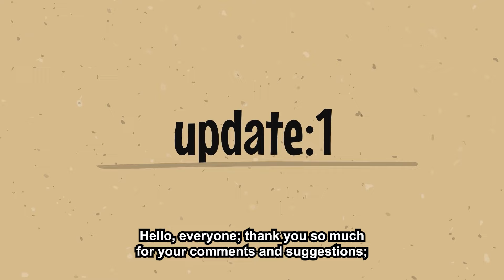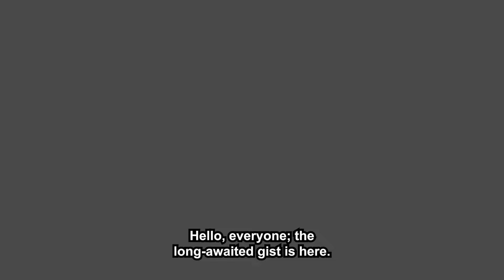Husbands Freeloader Sister Demanded 7000$ For Her Wedding, Bc She Wants Everything Best In Her Wedd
Summary :-
OP's husband, Dean, had been taking care of his family (his mother and sister) long before he married OP. He started taking care of them after his father passed away. Because of his soft heart, he didn't mind if his mother and sister squandered their own share of their inheritance, and he still took care of them with his money.
When OP (Margot) came into Dean's life, she noticed that his mother and Sister were taking advantage of him, but she didn't say anything or try to change Dean. Instead, she encouraged Dean to take care of his mother because she loved her MIL so much.
As time passes, OP's sister Sophie falls in love and gets engaged. After her engagement, she starts planning her wedding, but she's hellbent on having a fairytale wedding, which is super expensive.
To achieve her fairytale wedding, Sophie asks her brother, Dean, to lend her $10,000 and promises to pay it back after the wedding, but she instructs Dean not to tell OP about the loan. When Dean tells OP about it, OP kicks against the idea because they cannot afford to spare that kind of money.
Instead, they gift Sophie $2000, with the hopes that she will appreciate it, but Sophie does something unbelievable. As if Sophie's stunt was not enough, OP's MIL makes a fuss about Dean not giving Sophie the exact amount she asked for, and all hell breaks loose.